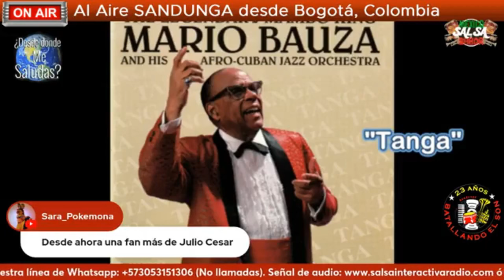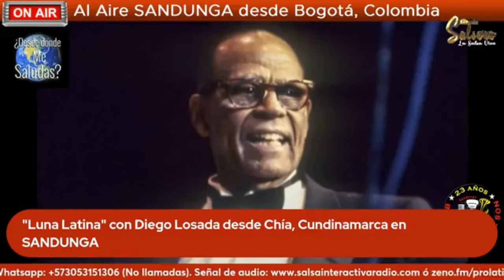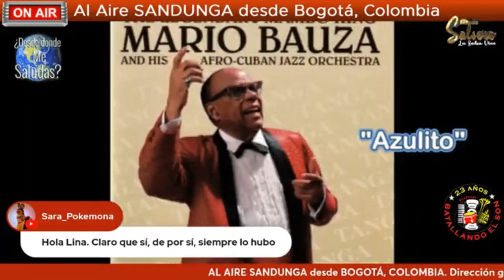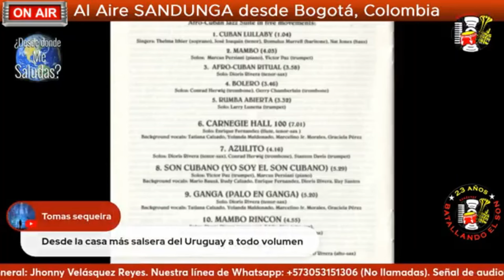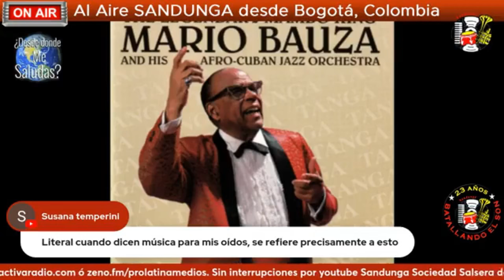Diego Losada y su Luna Latina en Sandunga: Mario Bauzá - Sábado 25 de Mayo, 2024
Desde Chía, Cundinamarca alumbra la Luna Latina con lo mejor del jazz latino.
Para más Luna Latina, visita @DiegoLosadaMunoz